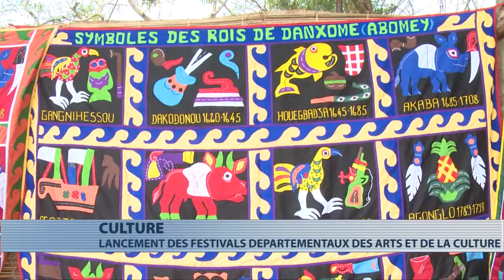Lancement des festivals départementaux des arts et de la culture